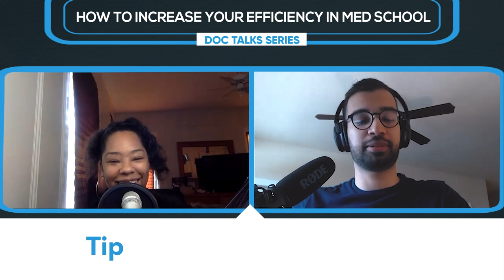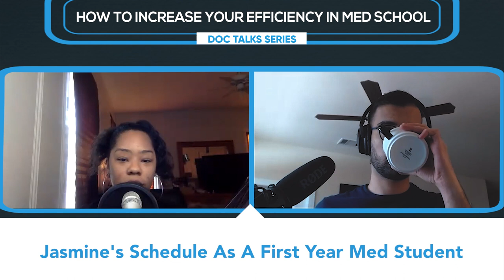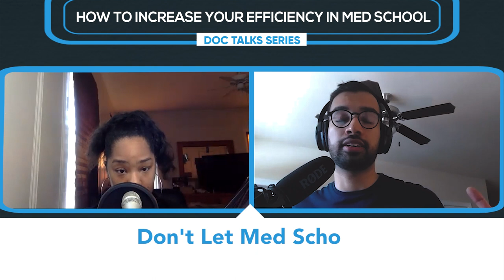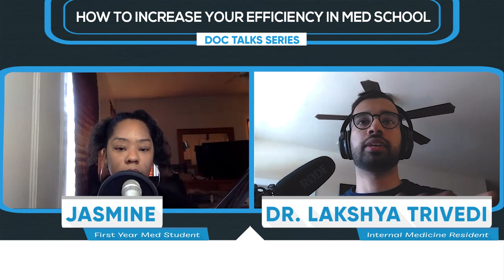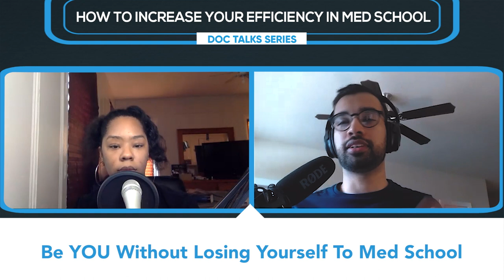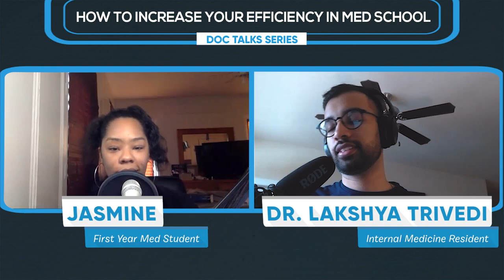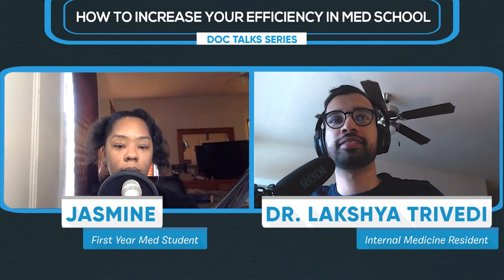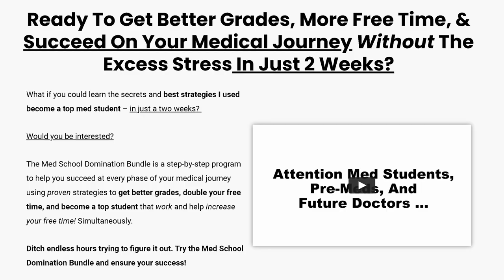How To Increase Your Efficiency In Med School | Doc Talks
Increasing your studying and efficiency in med school does not mean giving up on the fun stuff.

I have talked a lot about how to be efficient, improving your studying and generally how to be the best med student you can be. What's important to remember is the type of med student "YOU" can be and not anyone else's vision of you as a med student.

When your last class ends, you go home and do other things that you love and a part of who you are. Your studies and eventually, work as a doctor is not your entire life.

Yes, there's a lot of work in med school from the very first day of your first year all the way through graduation. Managing time and accepting you will never know everything but continue to try anyway, throughout your career is really important.

But, it's also important to schedule in time for yourself. It will force you to find ways to do your work and fit in some personal time. We are not robots and do work 24/7, we are our own med student and future doctors that work really hard and also have time for other things we care about.

So in this episode of the Doc Talks series, we talk to Jasmine and discuss increasing your efficiency in med school while still having a life and also tips to studying anatomy!

Tips From a TA - How To Study For Anatomy in Med School

TMJ Podcast:⤵️
Popular Resources:⤵️